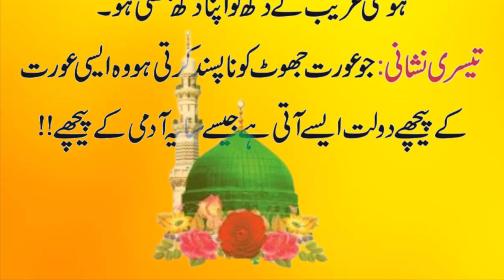Dolat Mand Kar Dene Wali Aurat Ki Nishaani - نشانی | Islamic Stories Domain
Produced by   :- Muhammad Bilal
Voice Over       :- Muhammad
S.E.O                :- Aj Ali
channel name
Presented by